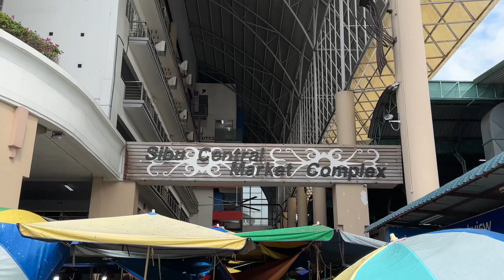Sarawak Sibu Central Market the biggest in Malaysia. Boleh sesat dalam sini gais😅😆